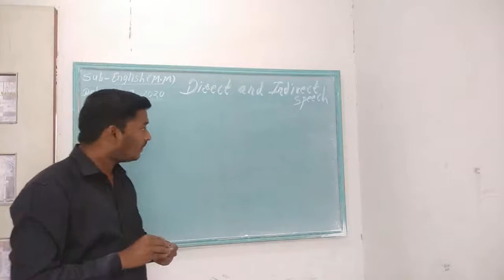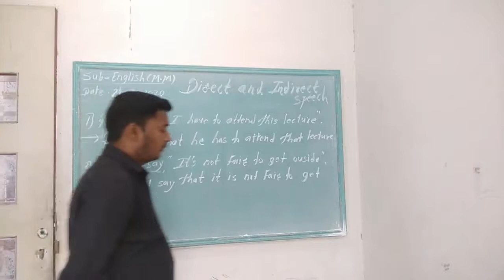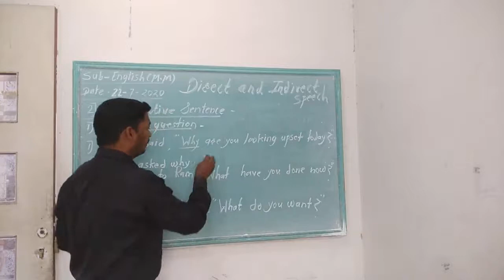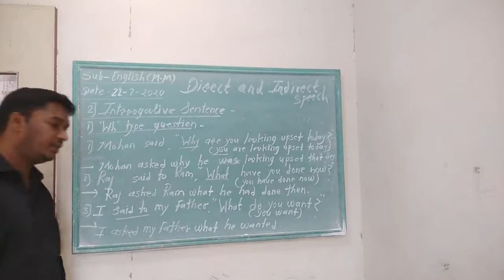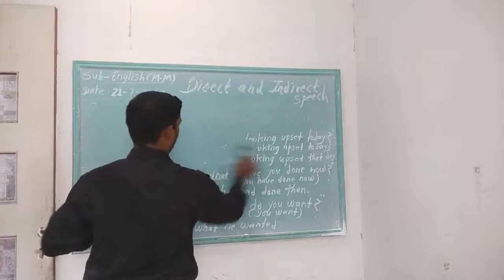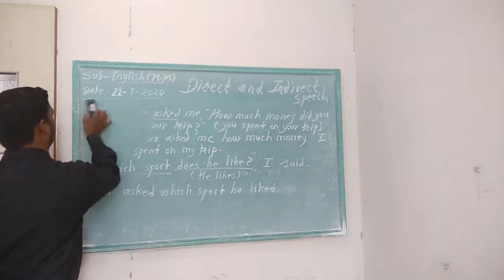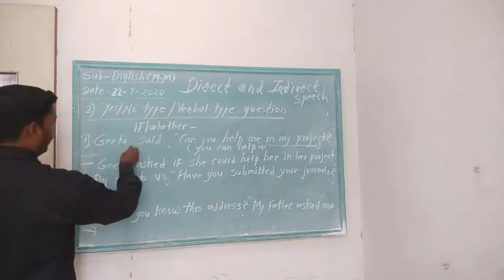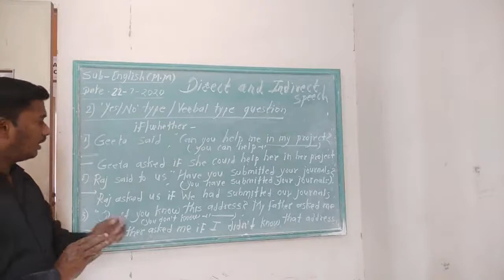9th. Sub - English. ( M.M )